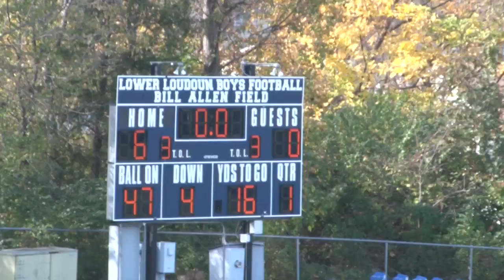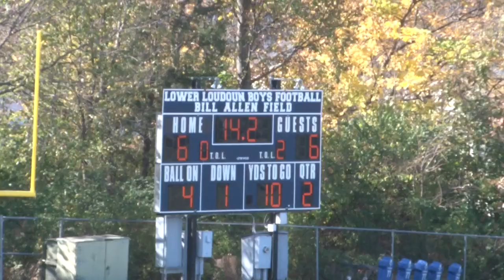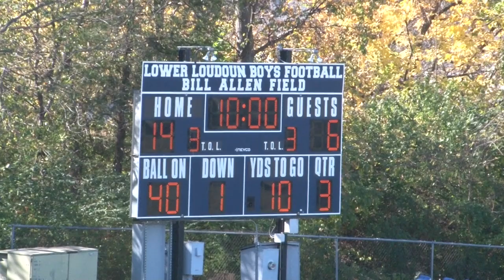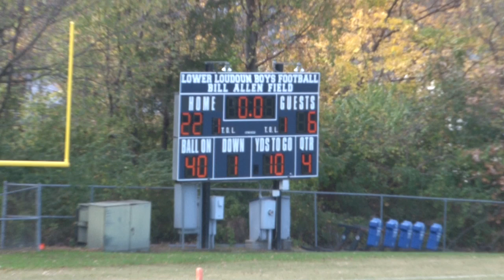ULYFL Broncos vs AYFL Raiders 11-4-23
ULYFL Broncos vs  AYFL Raiders
Divisional Playoff
11-4-23
Bill Allen Field, Sterling, VA
Videographer: Bill Burch